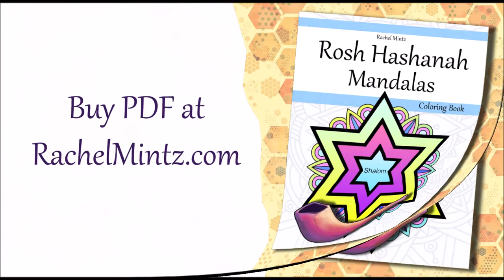Rosh Hashanah Coloring Book - Flip Though Preview Jewish New Year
30 Magnificent Jewish Holiday Themed Pages

In this Jewish New Year coloring book adults and teenagers can color beautiful mandala patterns and designs of the High Holidays.
Pages include beautiful designs, greetings, blessing, apples & honey, pomegranate, Shofar and other traditional designs.

Rosh Hashanah coloring book, color and share beautiful Jewish designs and mandala patterns with your family and friends.

Enjoy gorgeous relaxing coloring books. Create your on stunning pages to show and share. Release your creativity, enter the magical world of enchanted dreams.